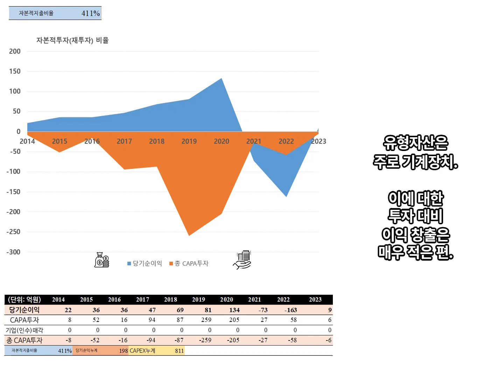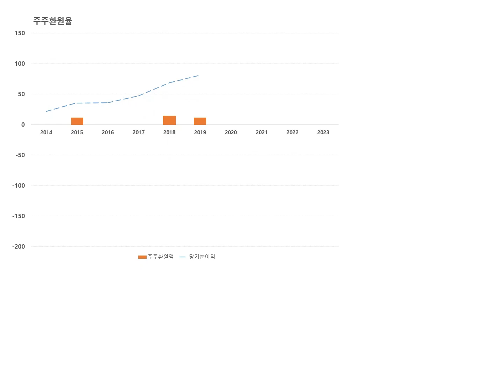크린앤사이언스. 공기청정기, 에어컨, 공조기용 필터 제조, 10년치 실적 분석. 손익 분석.